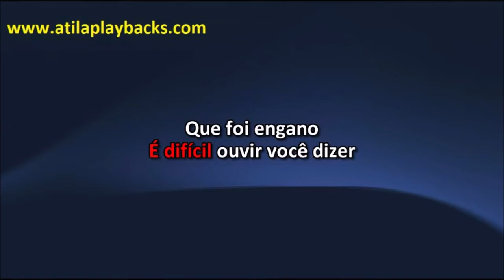Edson E Hudson Esqueça Que Eu Te Amo